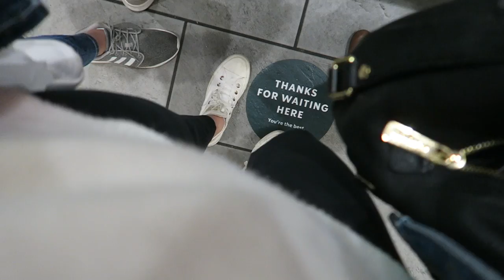VLOGMAS DAY 16: mini target adventure + rainy day errands